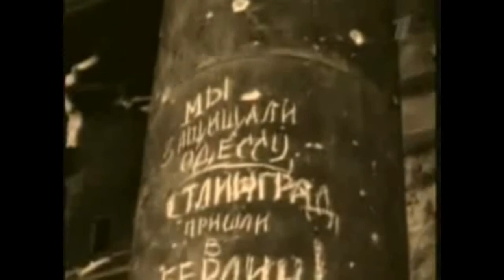Лидия Русланова - Песни Победы